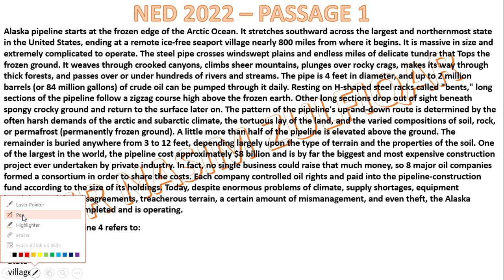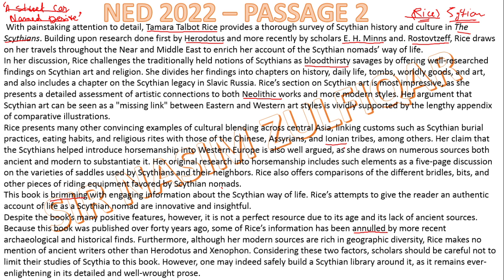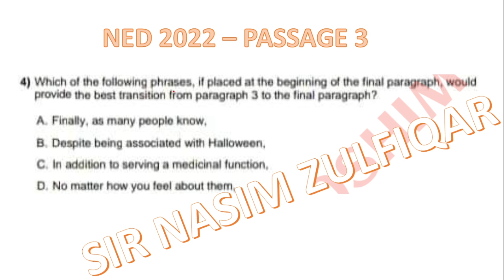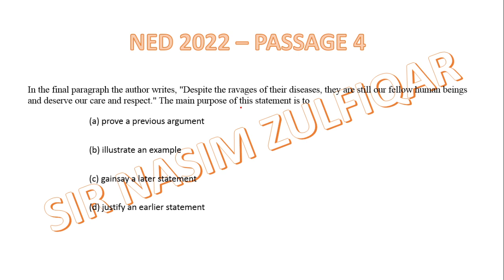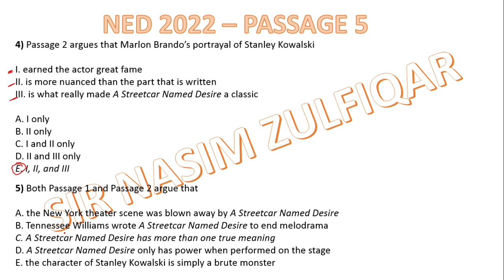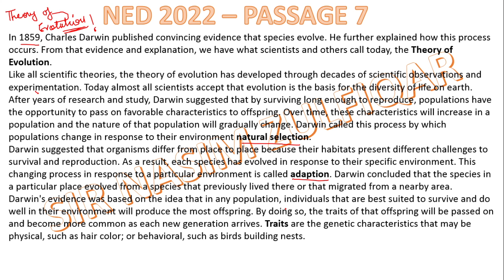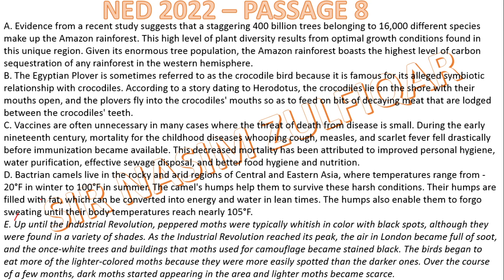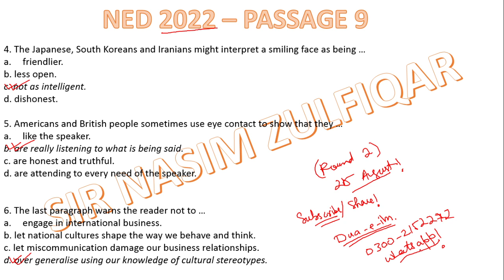NED All Passages Solved (2021-2022)